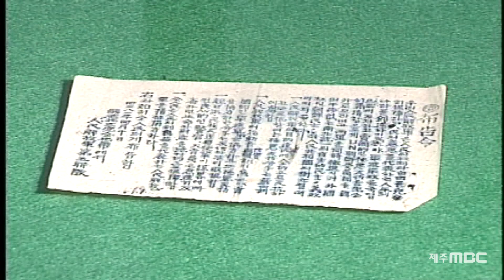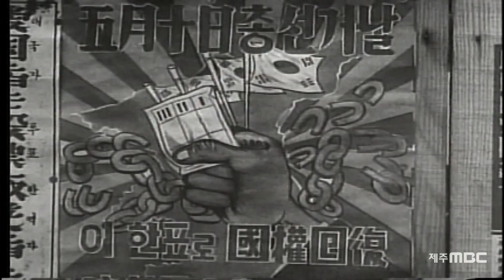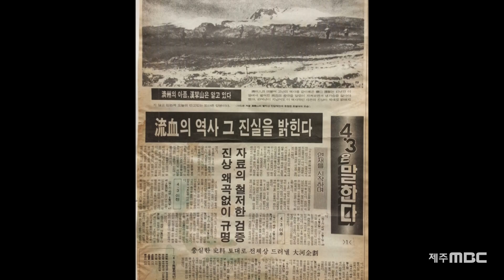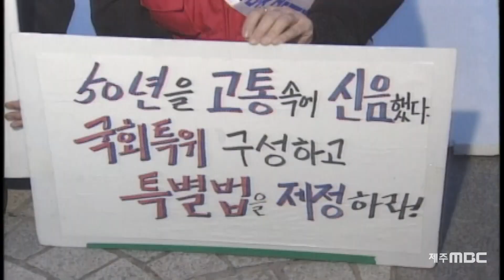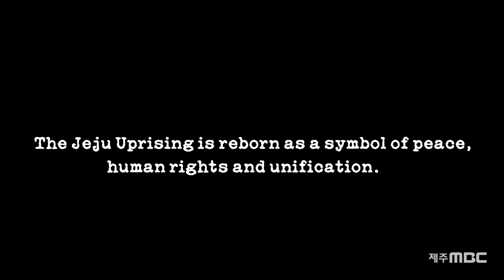Jeju 4.3, from darkness into light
The following video shows the background, development and the fact-finding process of Jeju 4.3. (Produced and provided by Jeju MBC).